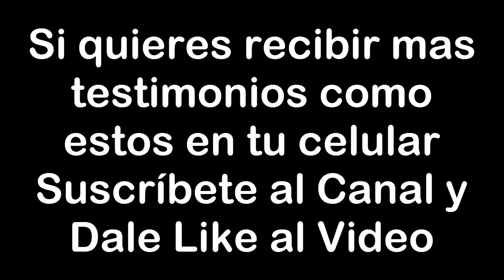Caida de Cabello en Hombres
Puedes localizarme en el número celular 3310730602 ya sea por llamada o whats app.

Te dejo mi fan page de facebook